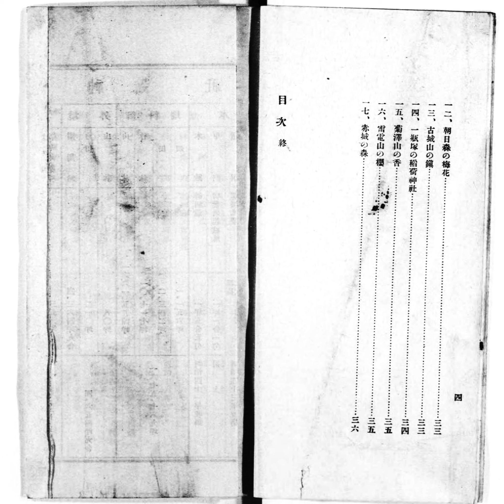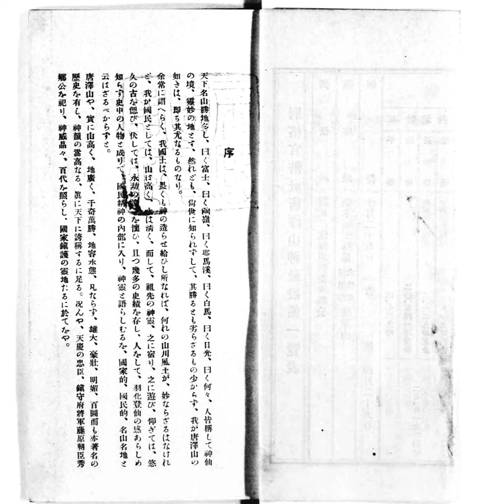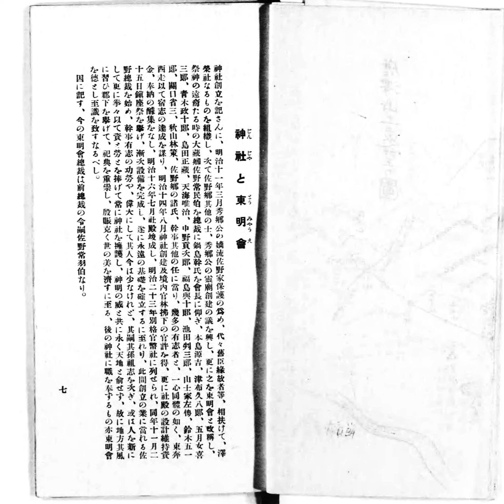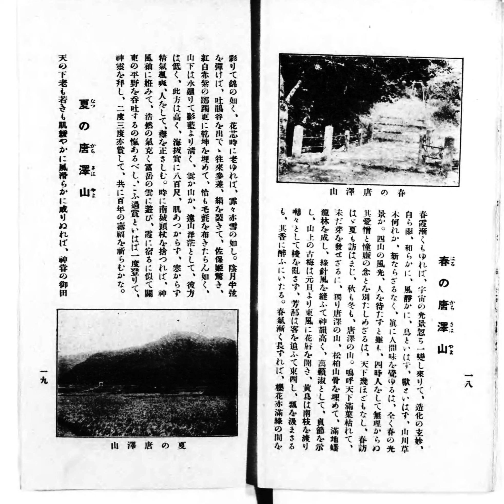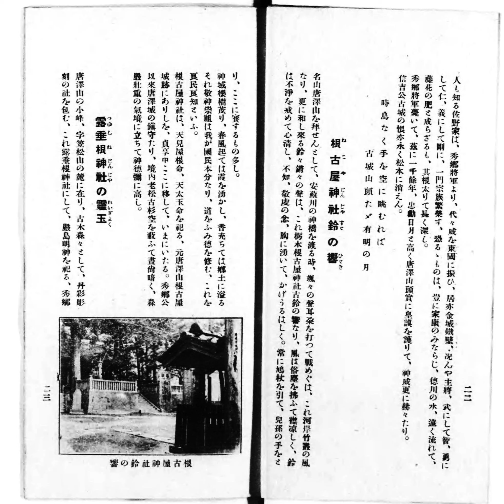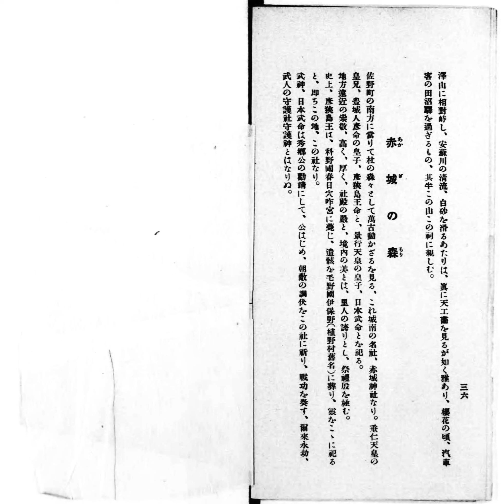大正11年発行 霊山唐沢山案内